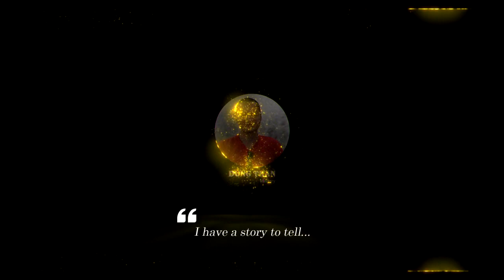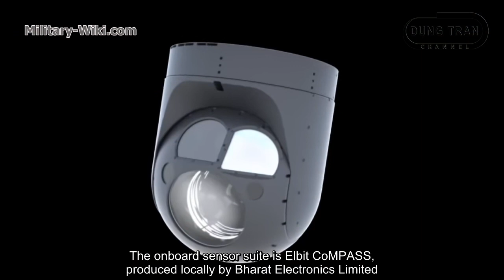LCH Light Combat Helicopter - This is India's No. 1 attack helicopter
The HAL Light Combat Helicopter (LCH) is an Indian multi-role attack helicopter designed and manufactured by Hindustan Aeronautics Limited (HAL). It is the world’s lightest attack helicopter and its flight ceiling is the highest among all attack helicopters.

Thank you very much.
Best regards
Dung Tran.